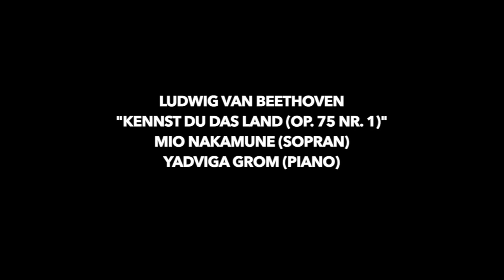Ludwig van Beethoven - Kennst du das Land (Op. 75 Nr. 1)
Recorded live in concert
Mio Nakamune (Sopran)
Yadviga Grom (Piano)
2020